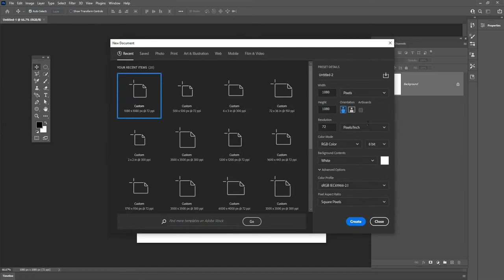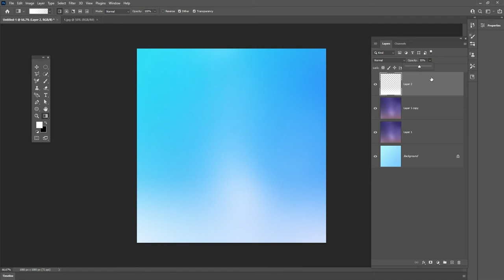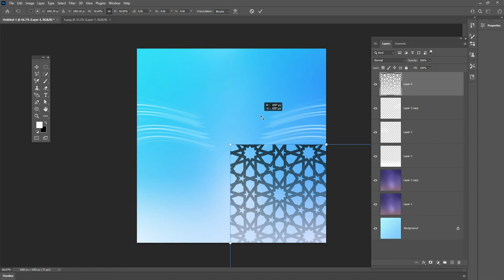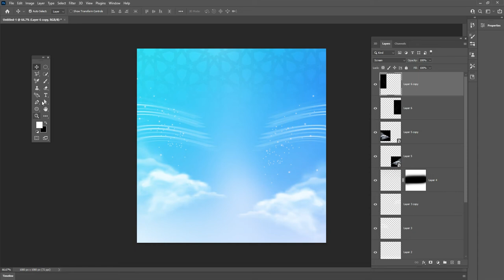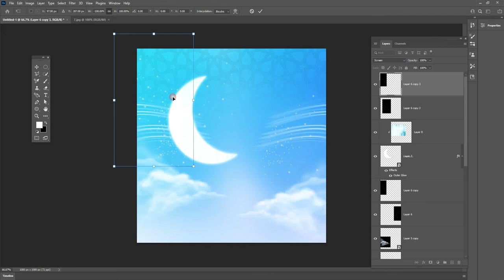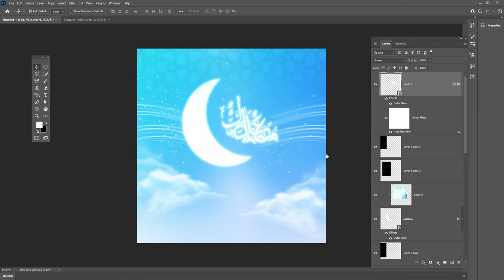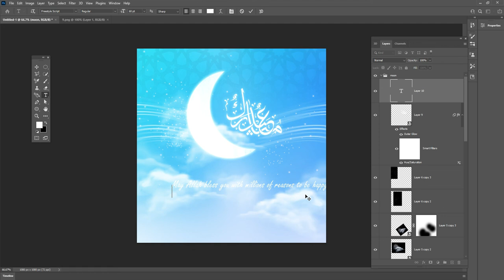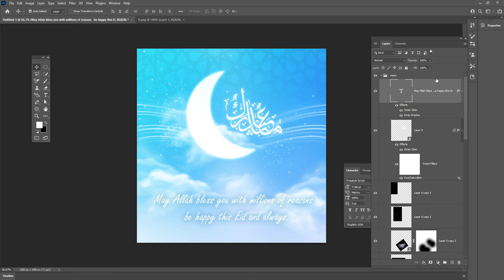Eid Mubarak - Social media poster design